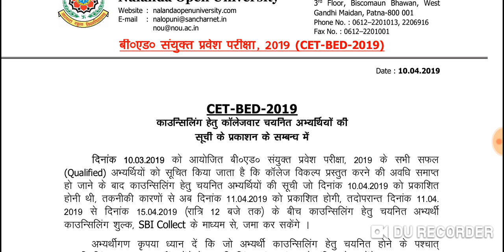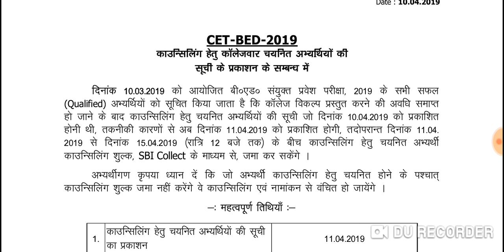Bihar BED CET 2019 result announced today